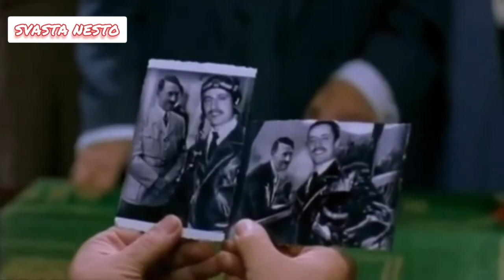Pljacka Treceg Rajha